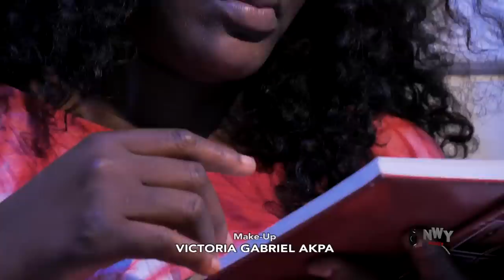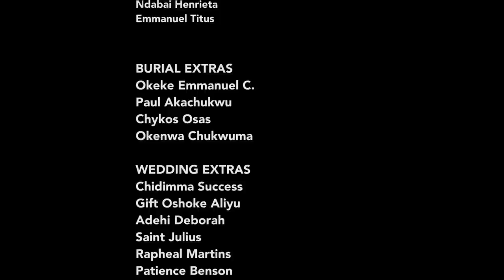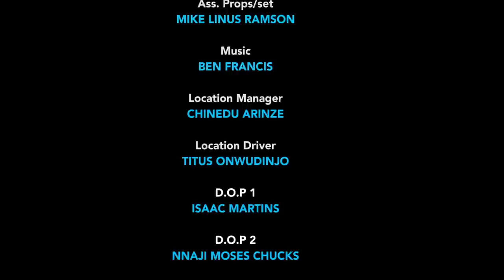On Her Way To Church She Helped The Helpless Old Woman Not Knowing She Is The Key To Her Having Kids